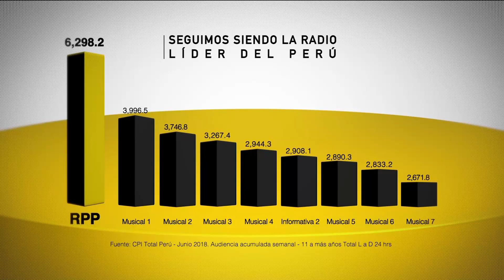QTLR | Patricia del Río "Que ningún mundial distraiga el caso Oviedo"